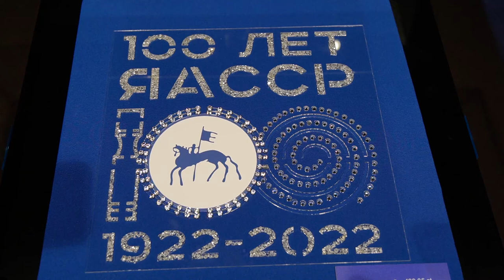«Сокровищница Якутии. Якутск-Владивосток. 2022»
В Приморской государственной картинной галерее открылись сразу две экспозиции, посвящённые культуре и искусству народов Якутии. Неразрывная связь Республики Саха с Приморским краем уходит корнями в начало 20 века. Со временем связь превратилась в тесное партнёрство: в 2013 году между регионами было подписано соглашение о сотрудничестве в разных областях, в том числе, культурной.